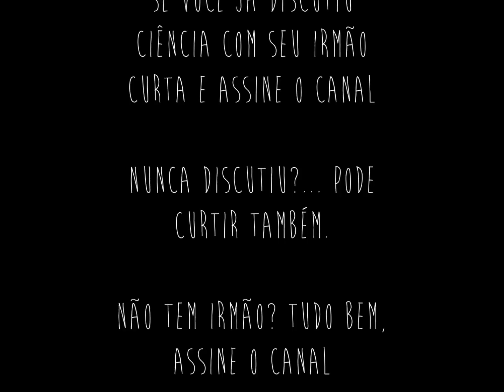carregamentos e conversas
benjamin carregando sansa e uma conversa sobre ciência entre os irmãos